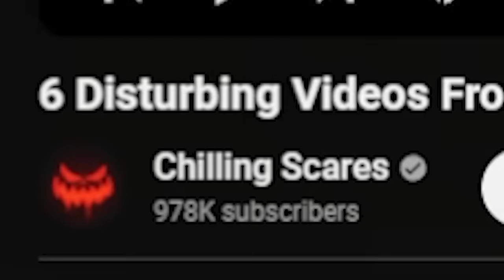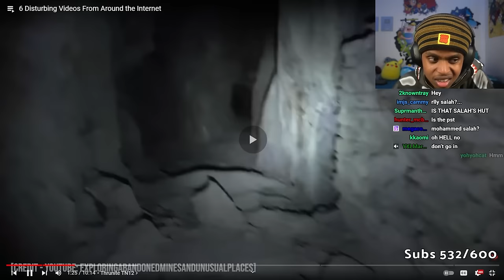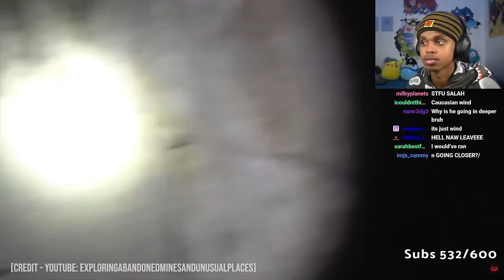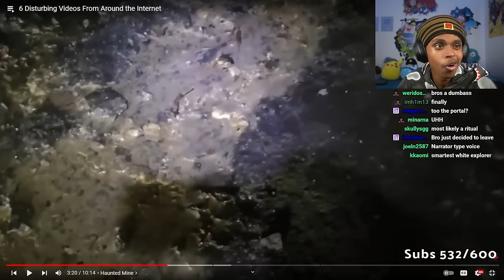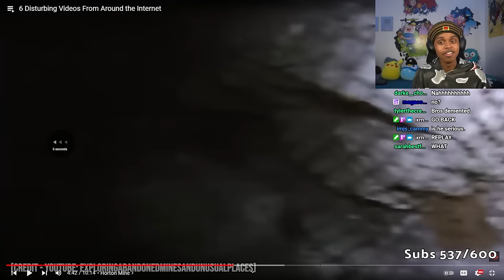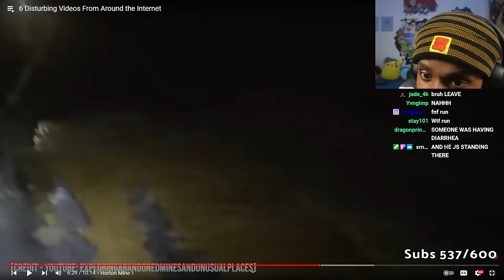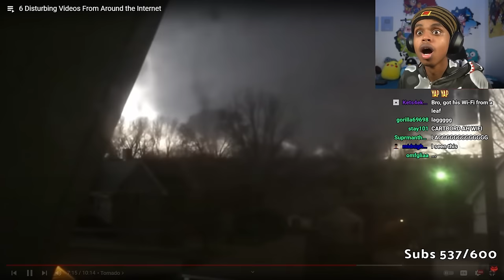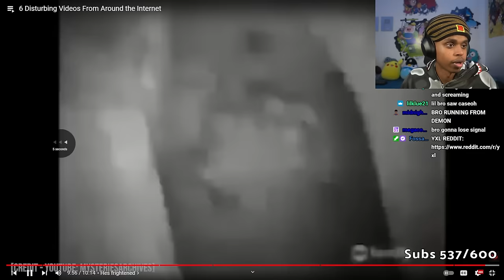The Most DISTURBING Videos On The Internet